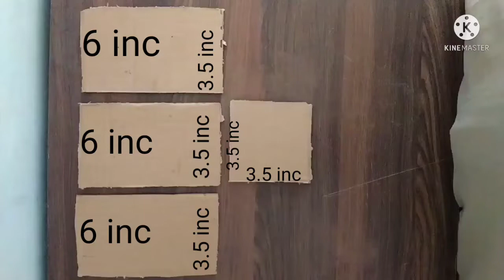how to make mini atm machine with cardboard